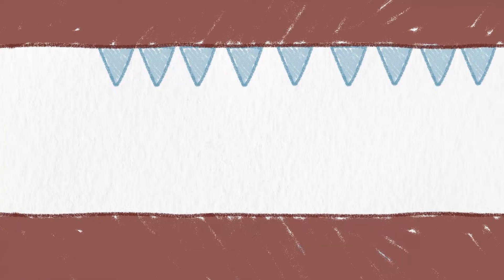Bluey and Bingo: Uncle Stripe's Best Moments! - New Season 2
Welcome To Bingo - My YouTube Channel For Bluey!!!

Uncle Stripe's Best Moments!

Bluey is an adorable, curious and active Blue Heeler puppy. She lives with her father, mother and younger sister Bingo. Bluey and Bingo's father is an archaeologist. Mama Chilli Heeler works part-time in airport security. Bluey uses his limitless energy and imagination to explore, laugh and play with all his friends and family!
The channel offers the latest episodes of Bluey along with additional content like behind the scenes, short videos of Bluey and his adorable family moments. Join Bluey and friends on thrilling adventures and create memorable memories for the whole family.